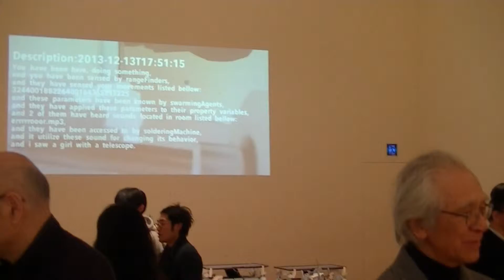11・磯崎新 都市ソラリス・プレス内覧会&PARTY：NTT ICC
磯崎新 都市ソラリス・プレス内覧会&PARTY：ICC
DEC.14.SAT.2013ーMARCH.2.SUN.2014
プレス内覧会&PARTY
DEC.13.FRI.2013
17:00PMー20:00PM